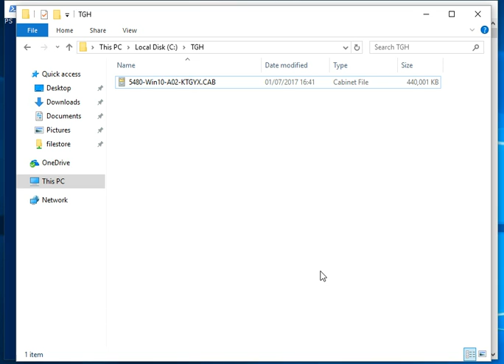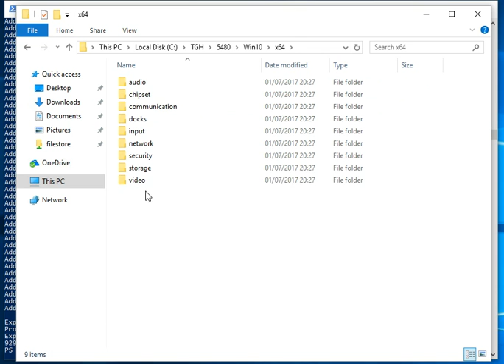Using Windows Expand Tool for Driver CAB Files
Learn how to use the **Windows Expand Tool** to extract driver CAB files efficiently!

In this video, we'll guide you through the steps to utilize the Windows Expand Tool, a powerful utility for extracting files from CAB archives, specifically for driver installations.